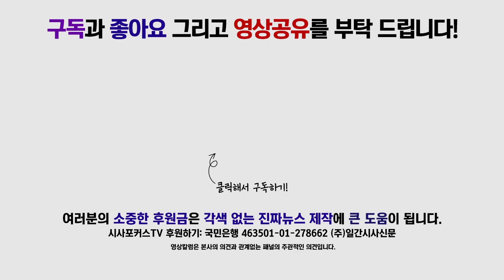바른미래당 오신환, 예방 온 신임 윤석열 검찰총장 "국민의 검찰로 거듭나길"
8월 7일 신임 윤석열 검찰총장이 오신환 바른미래당 원내대표를 예방했다.